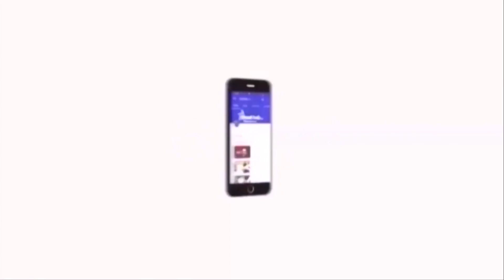பாபர் மசூதி இடிப்பில் தொடர்புடைய குற்றவாளிகள் மீது நடவடிக்கை எடுக்க வேண்டும் - கி.வீரமணி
பாபர் மசூதி இடிப்பில் தொடர்புடைய குற்றவாளிகள் மீது  நடவடிக்கை எடுக்க வேண்டும் என்று திராவிடர் கழக தலைவர் கி.வீரமணி வலியுறுத்தியுள்ளார்.